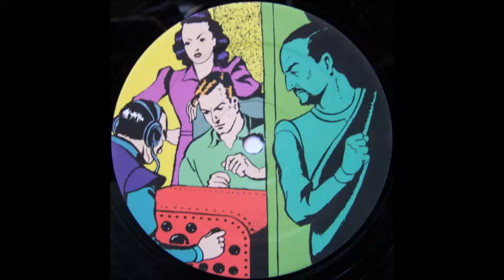Bangkok Impact - 111 (Matija's Bangkok to Sydney Edit)